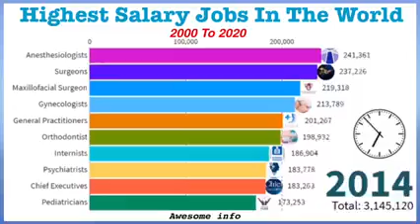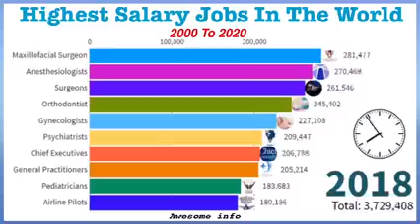Highest salary job in the world।সবচেয়ে বেশি বেতন ভুক্ত দেশ